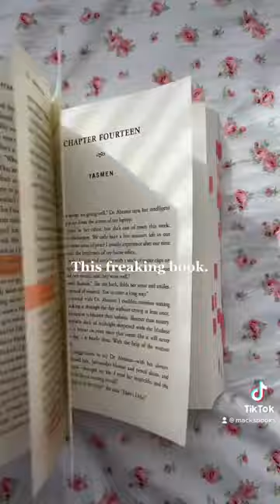This book😩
Before I let go by Kennedy Ryan. This book is so beautifully written